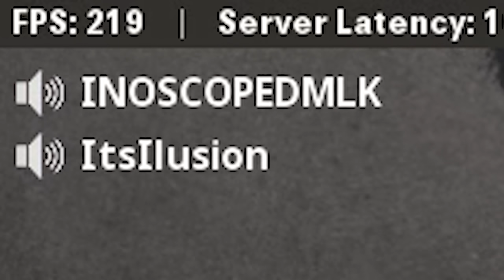Black Ops Cold War TRYHARD Experience.EXE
TODAY i went into Raid 24/7 and Nuketown 24/7 and tried as hard as possible to simply annoy every player I could. For some reason my internet decided to nuke itself half way through my grind session and I ended up losing my mind because of the ping. But anyways hopefully you guys found it funny or at least entertaining :)

This is The Black Ops Cold War TRYHARD Experience.EXE

It would mean the world to me :) Can We Hit 50k By The End Of The Year? Remember to drop a sub if u haven't and comment some video suggestions if u want :)